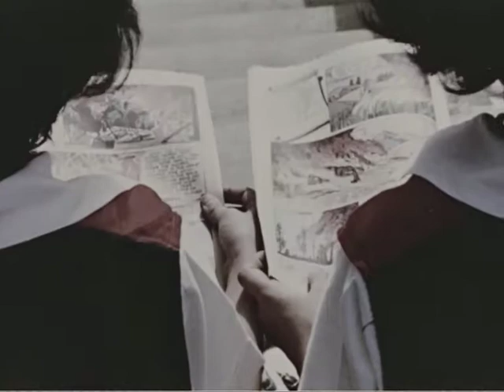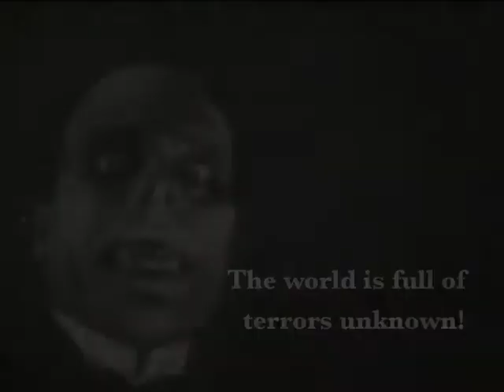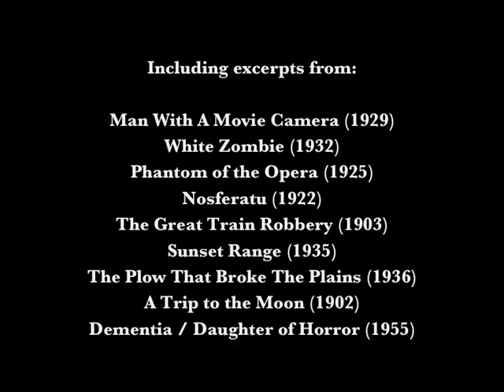Dear Reader - Mean Well (Official Video)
I made this music video for "Mean Well" using public domain stock footage Featuring excerpts from

White Zombie (1932)
Nosferatu (1922)
The Great Train Robbery (1903)
Phantom of the Opera (1925)
Sunset Range (1935)
The Plow That Broke The Plains (1936)
A Trip to the Moon (1902)
Man With A Movie Camera (1929)
Dementia / Daughter of Horror (1955)